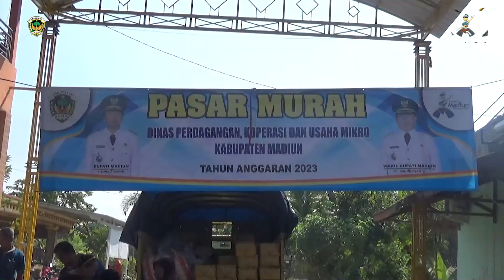Jelang Idul Adha, Pemkab Madiun Gelar Pasar Murah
Menjelang Hari Raya Idul Adha, Pemkab Madiun melalui Dinas Perdagangan Koperasi dan Usaha Mikro, menggelar Pasar Murah di Desa Sumbergandu Pilangkenceng,